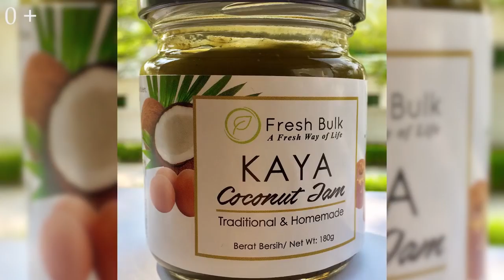Топ - 5 лучших городов для эмиграции.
TOP Five. 5 наиболее комфортных городов для жизни